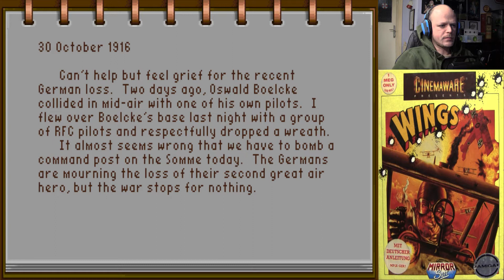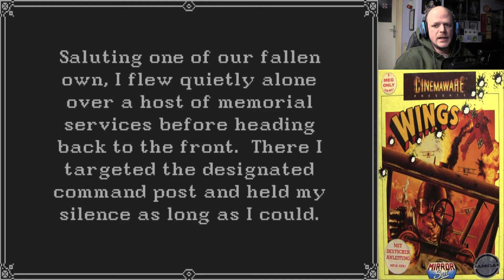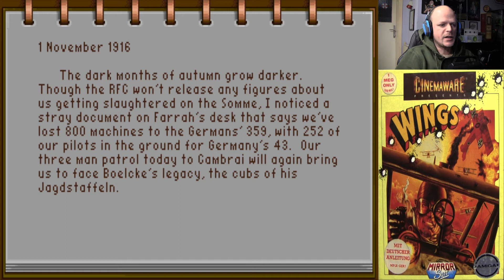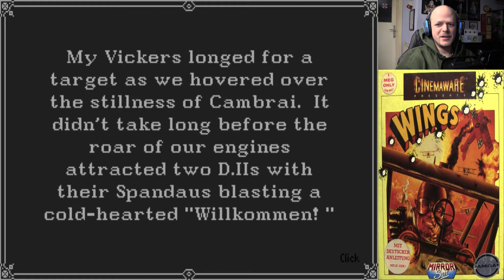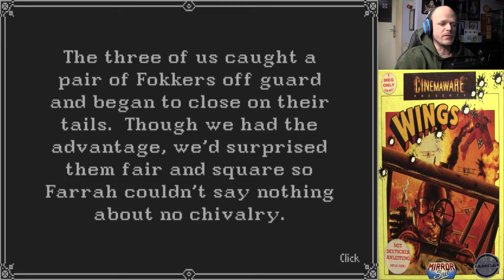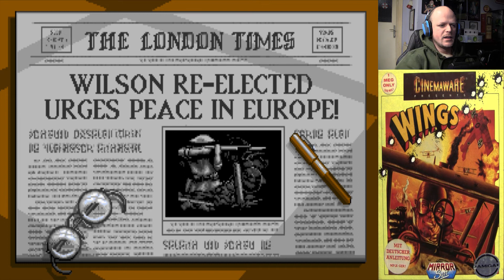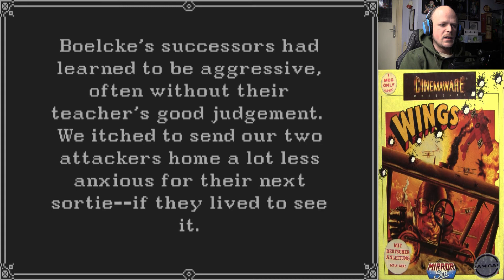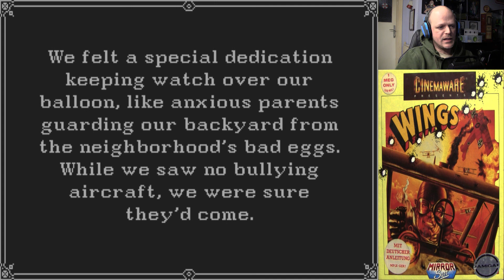Wings (Amiga) #09 - The Flying Dead "SMM"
Viel Spass!